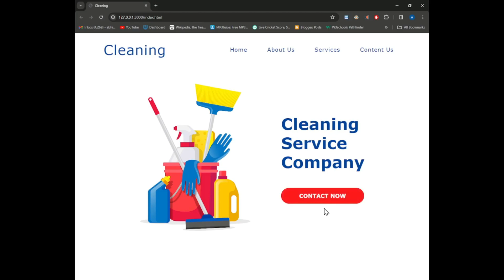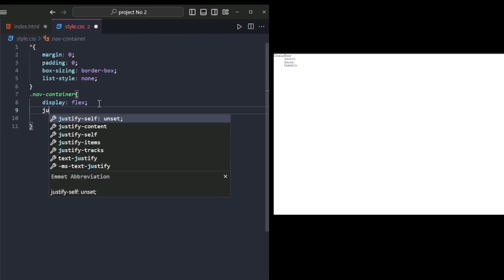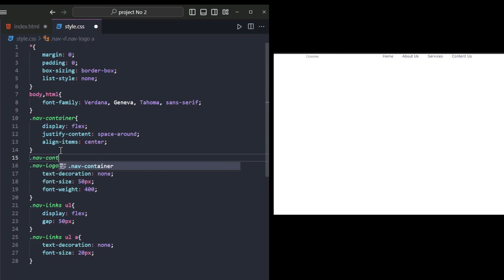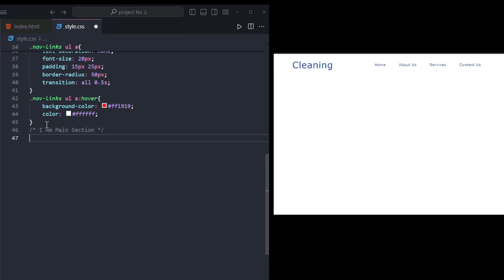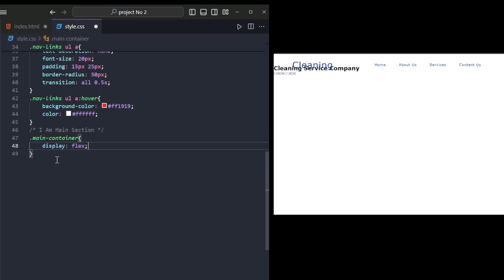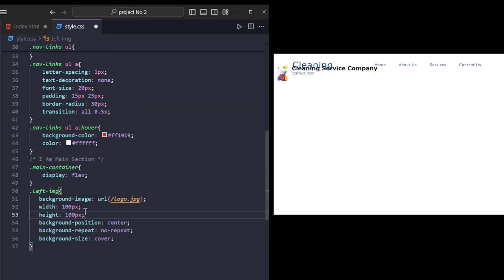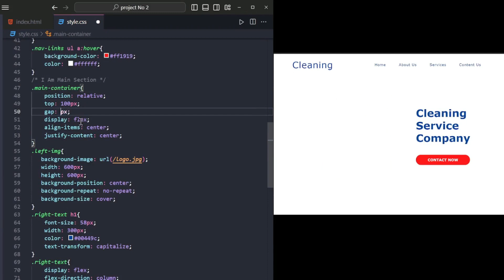Part 1 | Cleaning Service Company Using HTML and CSS | By SoftCode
I've created a web page for a cleaning service company using HTML and CSS.
This project is the first part of a series, and although it functions as a landing page, I plan to expand it into a full website in the Next Parts.
The web page is designed to showcase the company's services and provide basic information to visitors.

(Please note that this project does not include any backend functionality, and it is not responsive at this stage.)

📌 IMPORTANT NOTE 📝
🌟 "Dedicate your skills to the welfare of human society." 🌍

Resources

Social Link's :-